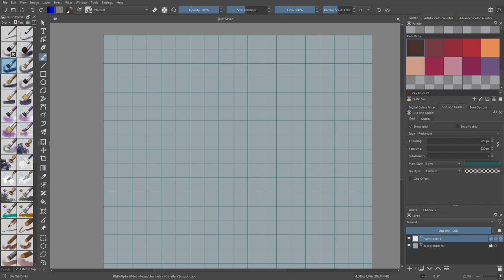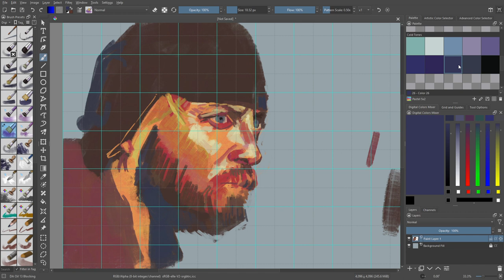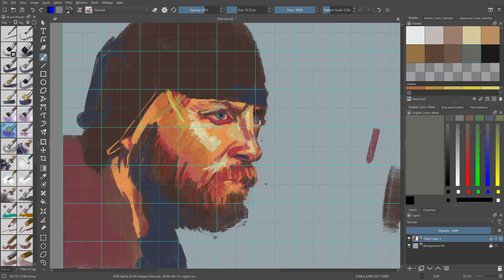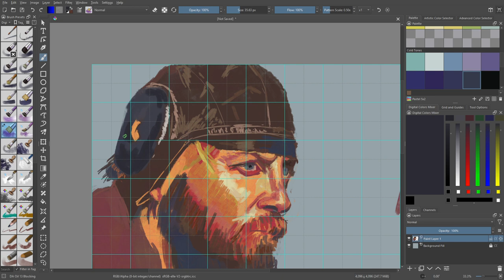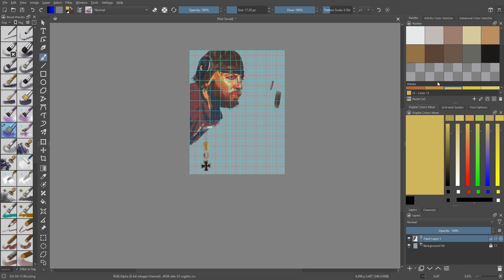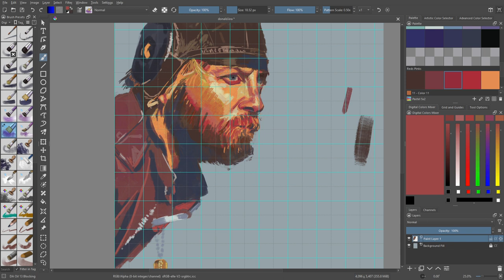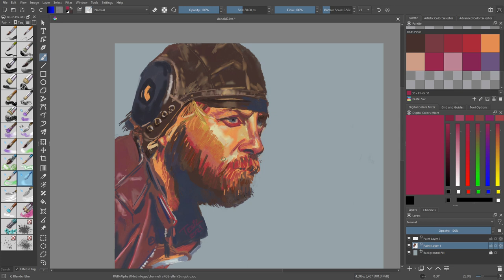Painting Timelapse in Krita S02E13 - Kelly's Heroes - Oddball / Dunald Sutherland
Digital painting timelapse in Krita

Whole Process of painting. Total time cca 2 hrs

Reference from the movie Kelly's Heroes (1970)